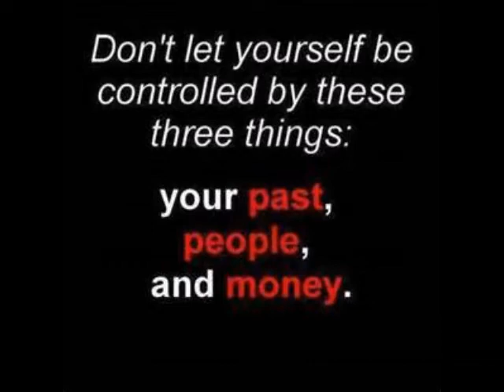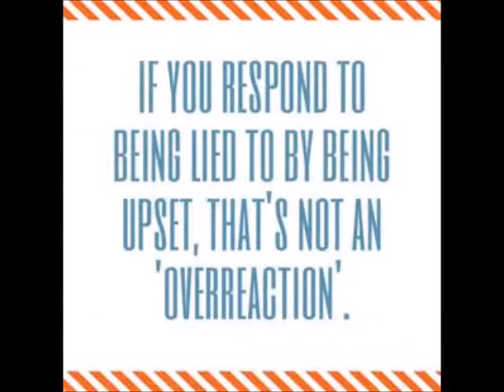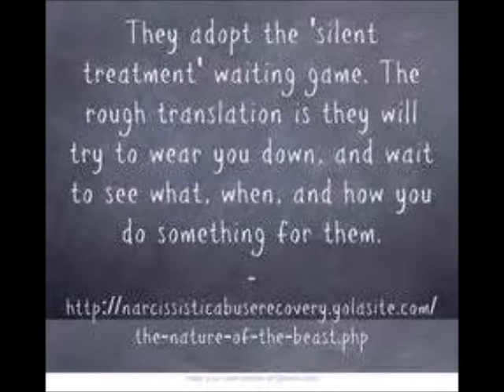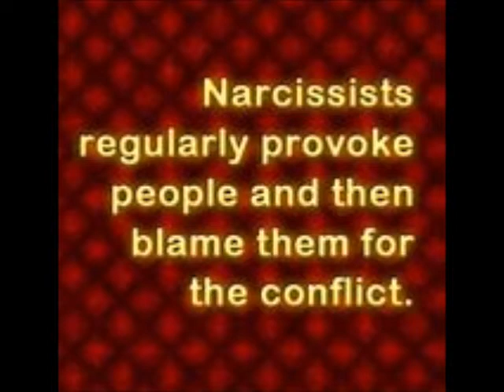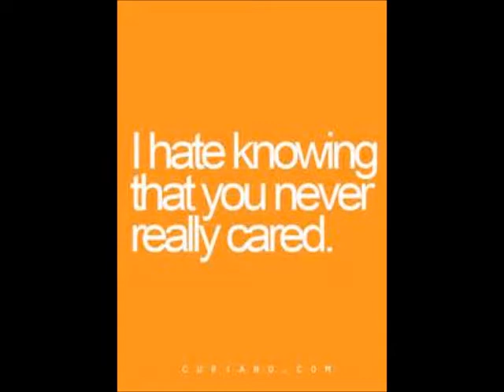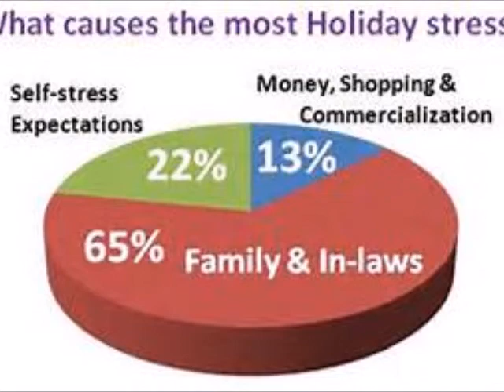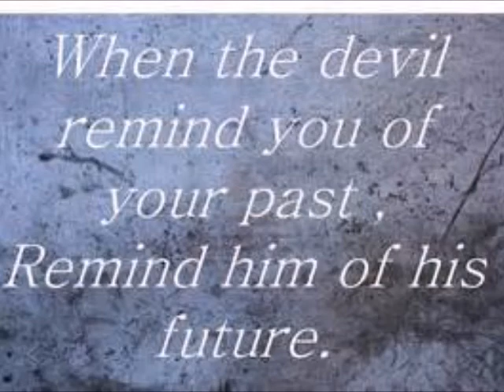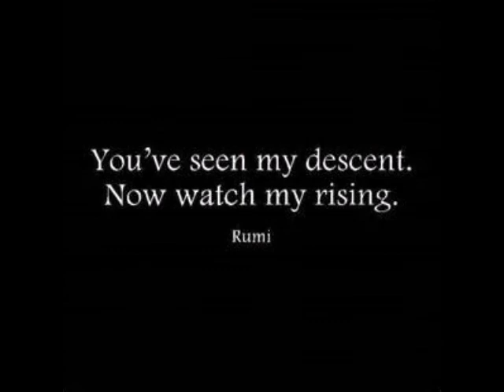How Do You Know?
How to know if you're dealing with a narcissists or other Toxic B personality disorder creature.